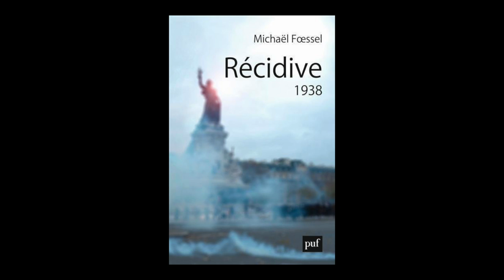Michaël Fœssel - Récidive, 1938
Rencontre avec Michaël Fœssel, autour de son ouvrage "Récidive, 1938" au PUF.